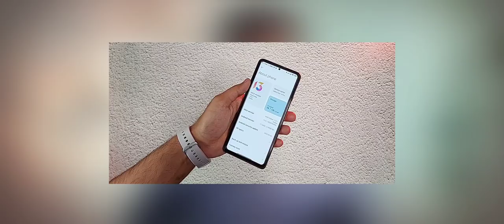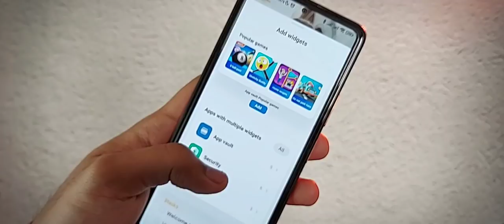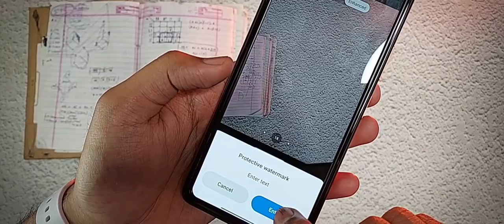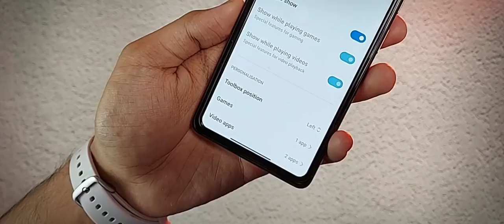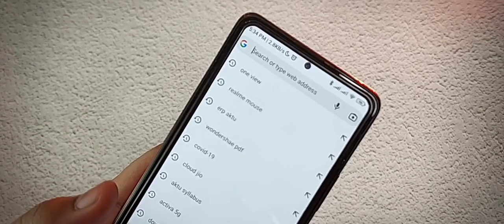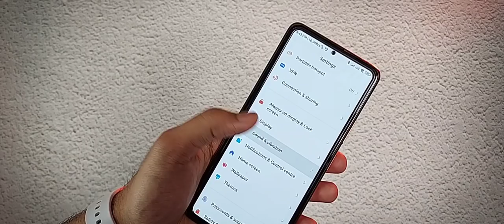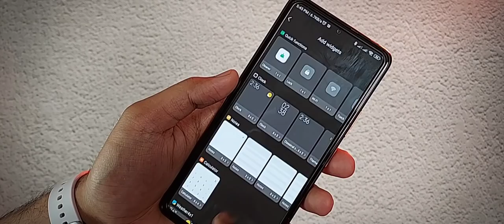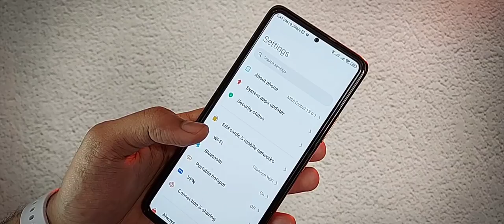MIUI 13 Redmi Note 10 Pro India Stable Update New Features and Review | Android 12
📝 TOPICS COVERED:
1- MIUI 13 Redmi Note 10 Pro India Stable Update New Features and Review in Hindi
2- Android 12 Redmi Note 10 Pro Max Update New Features
3- MIUI 13.0.1.0 Redmi Note 10 Pro Max India
4- Redmi Note 10 Pro MIUI 13.0.1.0

Chapters:
00:00 Intro
00:21 New Features
12:06 Missing Features
13:13 Performace